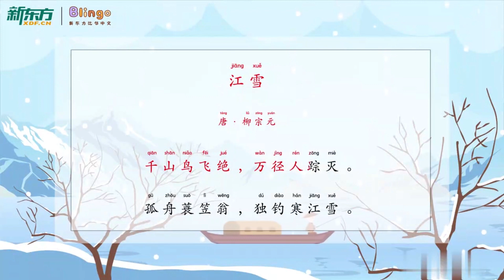Blingo Chinese Poem Story 《江雪》｜儿童故事｜中国诗词｜中文学习｜中文故事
Blingo Chinese Poem Story 《江雪》